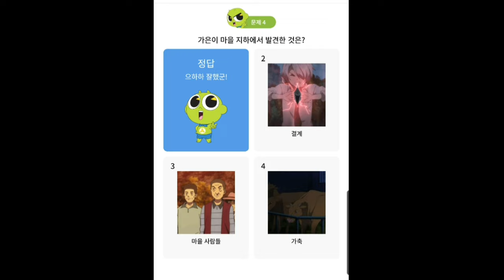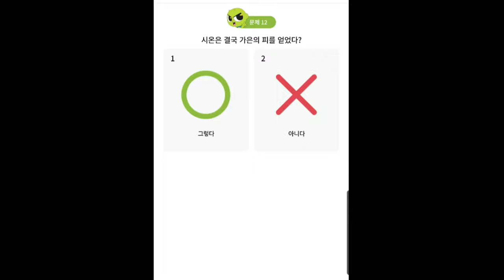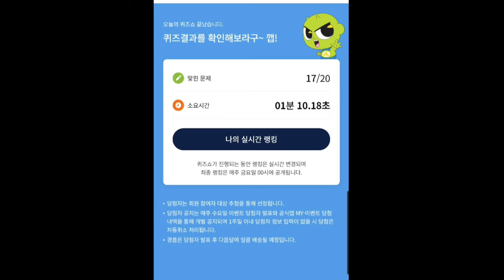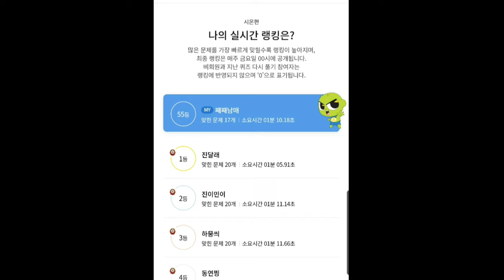부활한시온|지상최대신비아파트퀴즈쇼|신비아파트|째째남매|째째네오락실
부활했지만 또 죽어버린 시온..;;;
오늘의 퀴즈는 몇점? ㅋㅋ